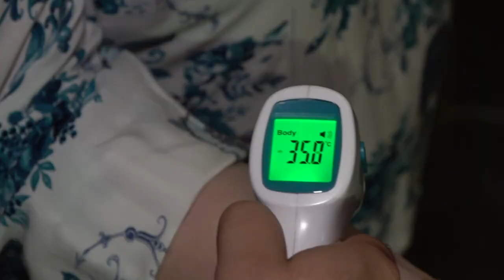Teatro Amazonas de portas abertas | AFP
Após meses fechado por causa da pandemia do coronavírus, o Teatro Amazonas, em Manaus, reabriu as portas. O espaço recebeu um serviço de sanitização para a volta de espetáculos com público.